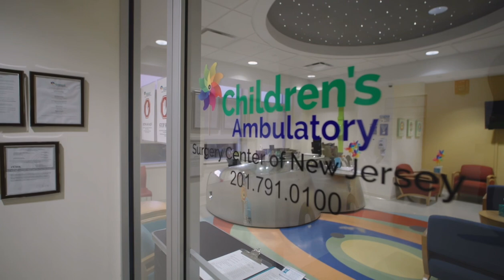AD Children, Ambulatory Surgery Center of New Jersey.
Jacob is the new spokesperson for the Children’s Ambulatory Surgery Center of New Jersey. Jacob is the instructional face all kids get to see to prepare for their upcoming surgeries.